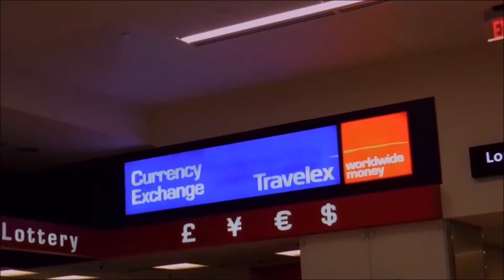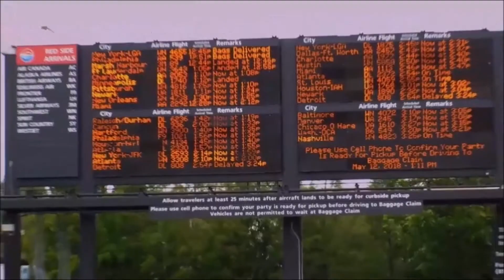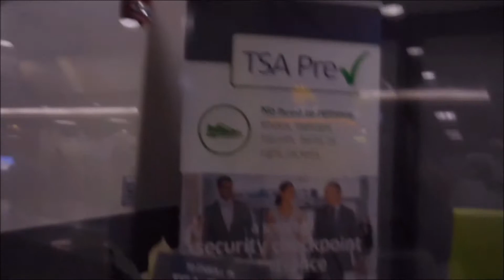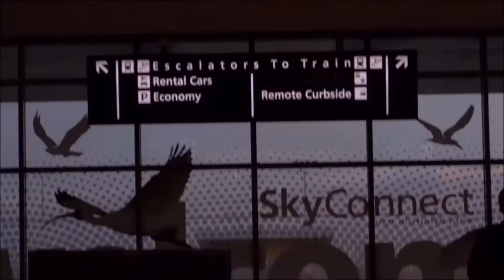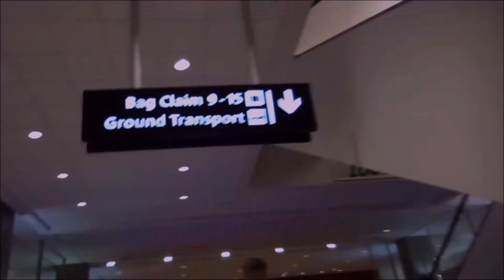TSA Beating!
Welcome to the Saturday Project. Each week I will try and cover a different area of interest in the travel world. To build better Vloging Skills and share some helpful tips.

Yacht